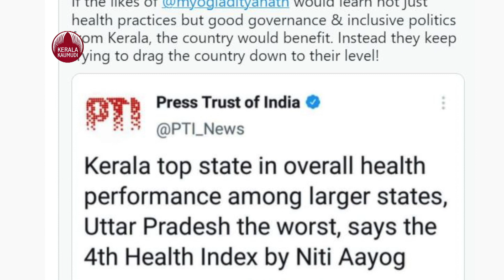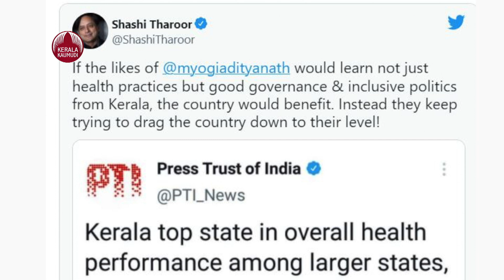Shashi Tharoor shows support to Kerala govt's development project, draws ire of Congress MPs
സംസ്ഥാന സര്‍ക്കാരിനെ വീണ്ടും പുകഴ്ത്തി ശശി തരൂര്‍ എംപി. കേരളത്തില്‍ നടക്കുന്നത് സദ്ഭരണമാണെന്നും എല്ലാ രാഷ്ട്രീയത്തെയും ഉള്‍ക്കൊള്ളുന്നതാണ് കേരളഭരണമെന്നും ശശി തരൂര്‍ ഫെയ്സ്ബുക്ക് പോസ്റ്റില്‍ പറഞ്ഞു. നീതി ആയോഗിന്റെ ആരോഗ്യ സര്‍വേയില്‍ കേരളം ഒന്നാമത് എത്തിയത് ചൂണ്ടിക്കാണിച്ചാണ് തരൂരിന്റെ അഭിനന്ദനം. അവസാന സ്ഥാനത്ത് എത്തിയ യുപി മുഖ്യമന്ത്രി യോഗി ആദിത്യനാഥിനെ ടാഗ് ചെയ്തായിരുന്നു തരൂരിന്റെ ഫെയ്സ്ബുക്ക് പോസ്റ്റ്. ആരോഗ്യസുരക്ഷ എന്താണെന്ന് യുപിയെ കണ്ട് കേരളം പഠിക്കണമെന്ന യോഗിയുടെ 2017 ലെ പരാമര്‍ശം തലക്കെട്ടാക്കിയ ബിസിനസ് സ്റ്റാന്‍ഡേഡിന്റെ വാര്‍ത്തയും ട്വീറ്റിനൊപ്പം തരൂര്‍ ചേര്‍ത്തിട്ടുണ്ട്. കോണ്‍ഗ്രസ് നേതൃത്വത്തെ വീണ്ടും വെട്ടിലാക്കുന്ന പ്രതികരണമാണ് തരൂര്‍ നടത്തിയിരിക്കുന്നത്. കേരളത്തിലെ ഭരണം യോഗി മാതൃകയാക്കണമെന്നും തരൂര്‍ ഫെയ്സ്ബുക്ക് പോസ്റ്റില്‍ പറയുന്നു. മാതൃകയാക്കിയാല്‍ അതിന്റെ ഗുണം രാജ്യത്തിന് തന്നെയാണെന്നും അല്ലെങ്കില്‍ അവരുടെ നിലവാരത്തിലേക്ക് രാജ്യം കൂപ്പക്കുത്തുകയാണ് ചെയ്യുകയെന്നും തരൂര്‍ പോസ്റ്റില്‍ വ്യക്തമാക്കി. നിതി ആയോഗിന്റെ ദേശീയ ആരോഗ്യ വികസന സൂചികയില്‍ വലിയ സംസ്ഥാനങ്ങളുടെ വിഭാഗത്തിലാണ് കേരളം ഒന്നാമതെത്തിയത്.